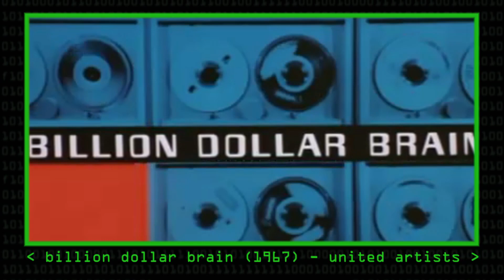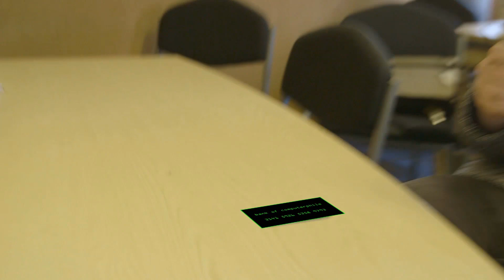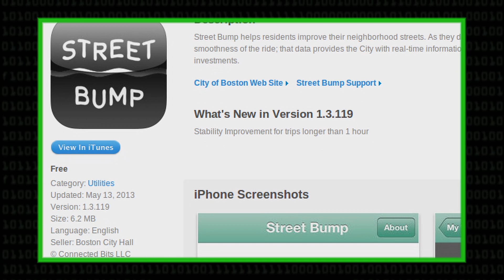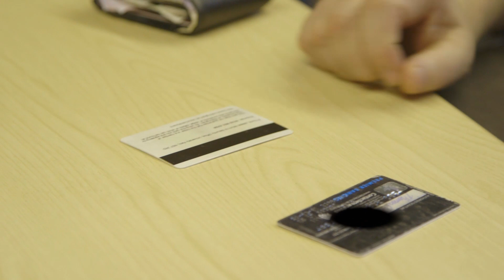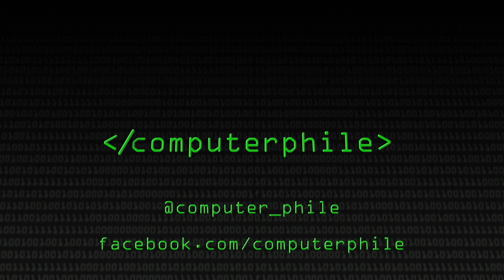Credit Cards and Invisible Computing - Computerphile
In this era of invisible computing how do you define a computer? Professor Tom Rodden talks to Brady about what counts and what doesn't.